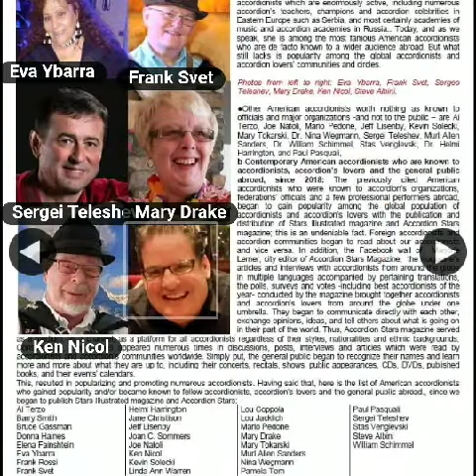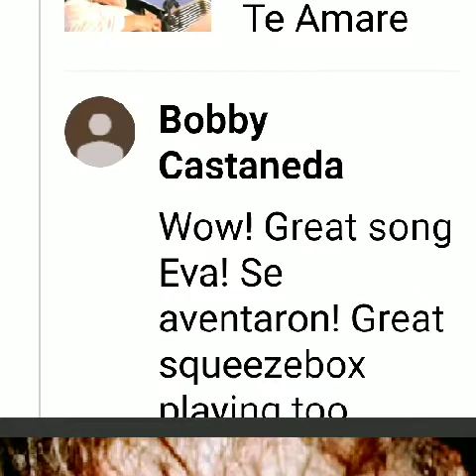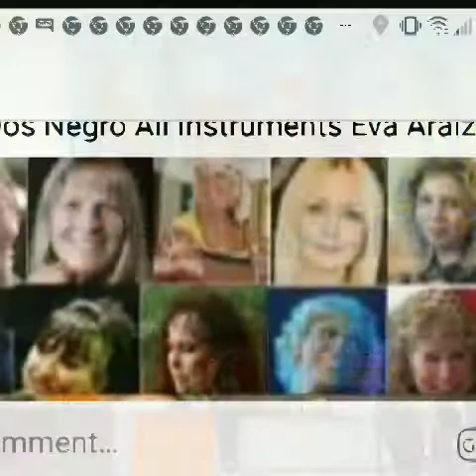" Mazatlan "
Eva Ybarra Vocals Eva Ybarra and Guadalupe Bentancuort - All Strings Eva Ybarra - Trumpets - Victor Espinoza - El Gueso